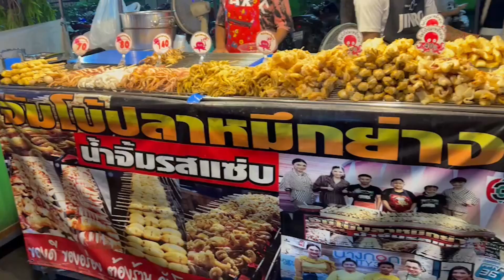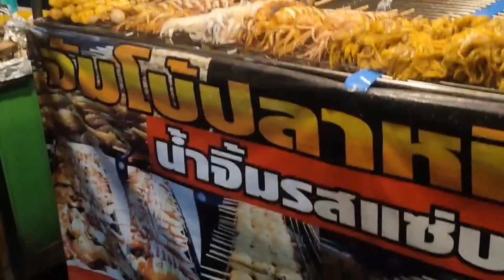ขนมาเป็นตัน ฟันรายได้เละ ใหญ่ๆไซต์บิ๊กเบิ้ม"ปลาหมึกย่างจัมโบ้"ย่างสดๆลูกค้าตรึมเต็มใจยืนรอขอได้แซ่บ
ไอเดียสร้างอาชีพ
อาหารขายดีทำเงินไว
อาชีพแก้จน งานสร้างเงิน สร้างอาชีพ อาชีพพารวย

 สายแซ่บต้องแวะ คนยืนรอเต็มหน้าร้าน ปลาหมึกย่างสดๆ ตัวใหญ่ๆไซต์จัมโบ้ ราดน้ำจิ้มซีฟุ้ดรสเด็ด อร่อยยยย!ลูกค้าแน่นทุกวัน ขายดีกว่า1000 กิโลต่ออาทิตย์ พิชิตเงินล้านอย่างไว อีกอาชีพที่ไม่ควรมองข้าม ขายดีขายง่าย กำไรงาม

ร้านจัมโบ้หมึกย่าง
*** พิกัด :  ตลาดกรีนเดย์ ถ.พระราม2
***เปิดขายทุกวัน 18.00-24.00น.

***รับชมคลิป